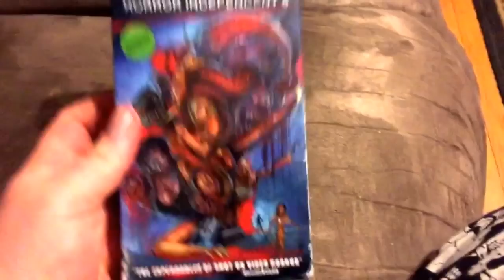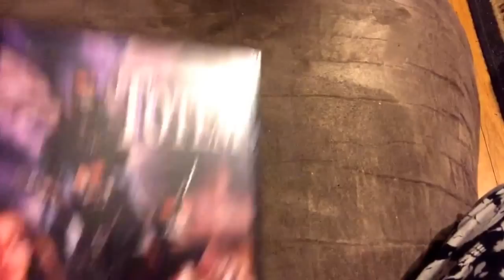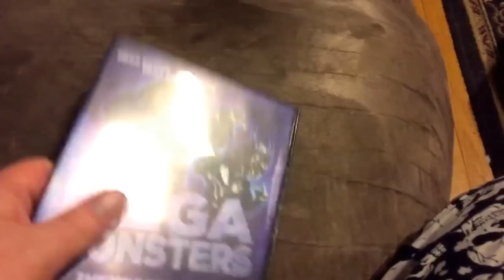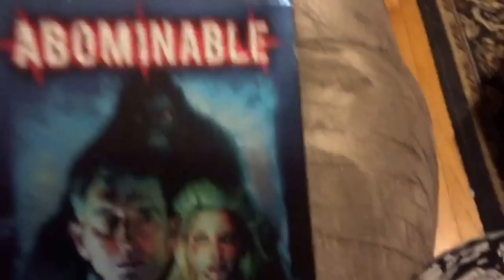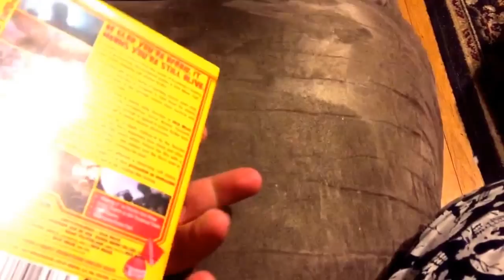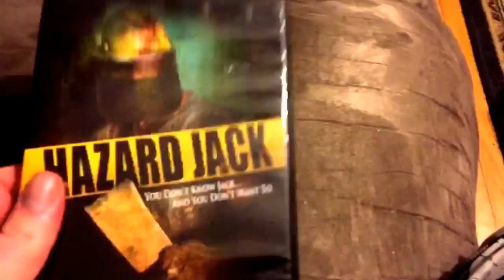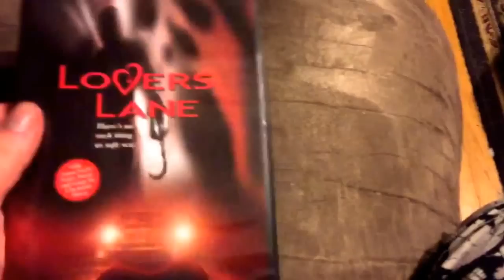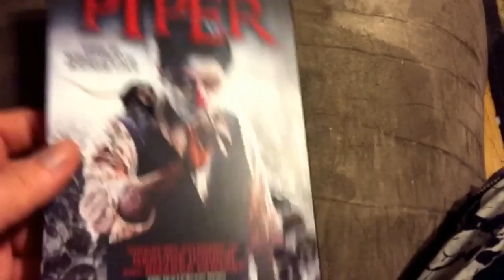End of the Month Haul for February 2016 Part 1